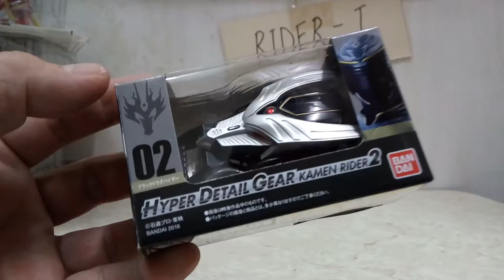食玩Hyper Detail Gear Masked Rider Ryuga 龍牙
玩具AV, J完當玩咗!